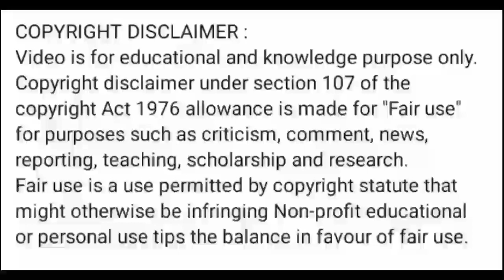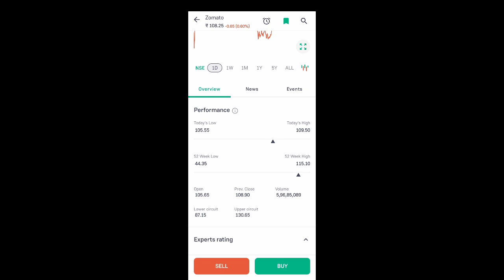zomato share news today l zomato share price today l zomato share latest news today l